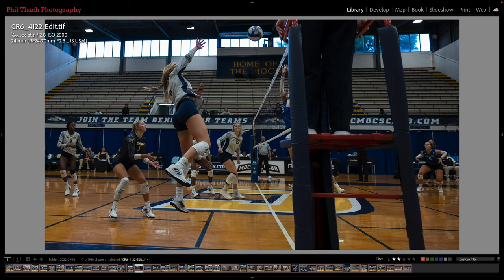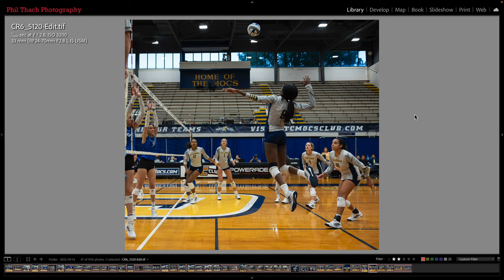Canon R6 College Volleyball Photography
Using my Canon EOS R6 and the RF 24-70 and RF 70-200 lenses I photograph college soccer at the University of Tennessee at Chattanooga. I found it to be a difficult sport to photograph but still fun.